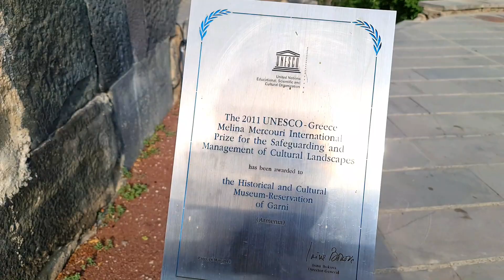GARNI TEMPLE HISTORICAL LANDMARK | THE ONLY PAGAN TEMPLE LEFT IN ARMENIA | GARNI VILLAGE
GARNI TEMPLE HISTORICAL LANDMARK | THE ONLY PAGAN TEMPLE LEFTIN ARMENIA | GARNI VILLAGE | THE TEMPLE OF GARNI S THE ONLY STANDING GRECO - ROMAN COLONNADED BUILDING IN ARMENIA AND THE FORMER SOVIET UNION. BUILT IN THE IONIC ORDER IN THE VILLAGE OF GARNI, IN CENTRAL ARMENIA IT IS BEST-KNOWN STRUCTURE AND SYMBBOL OF PRE-CHRISTIAN ARMENIA.